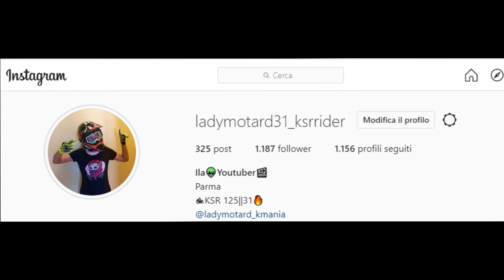Akrapovic yamaha MT-07 2019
(Seguitemi sul privato perchè alla vecchia page non riesco più ad accedere )